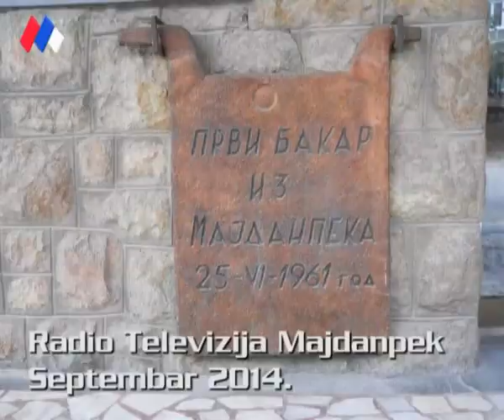Majdanpek,sport, Ljubo Vasovic predsednik RK Rudar Majdanpek u studiju Radio Majdanpeka 26 09 2014